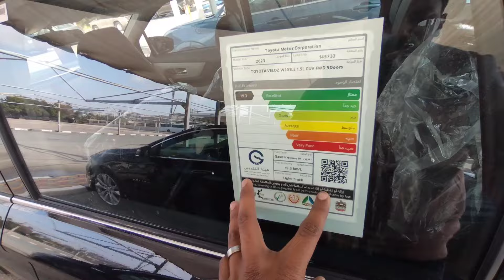ഇന്ത്യക്കാർക്ക് ഇഷ്ടപ്പെടുന്ന ഒരു TOYOTA മോഡൽ || വേലോസ് || 2024 || VIDEO